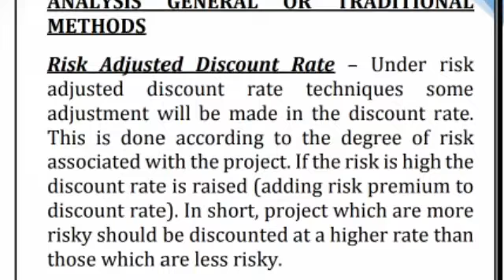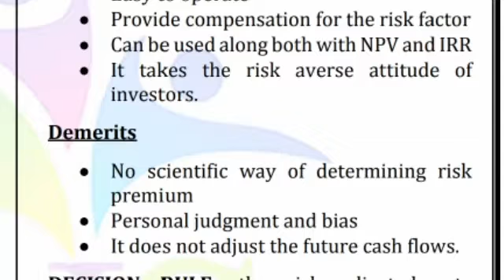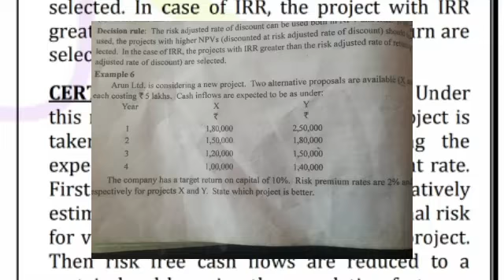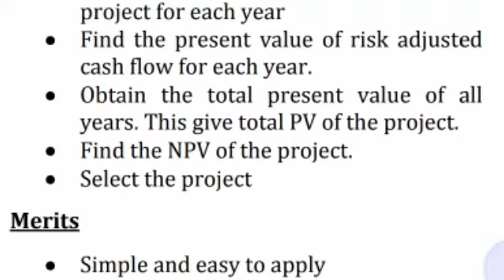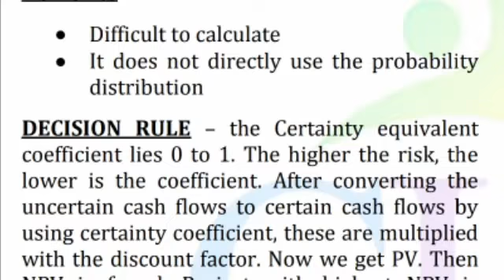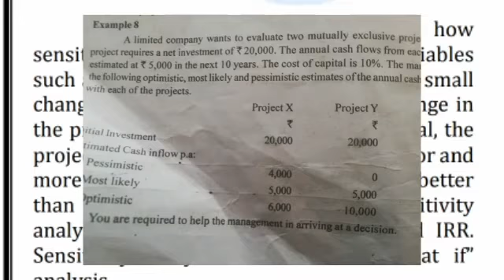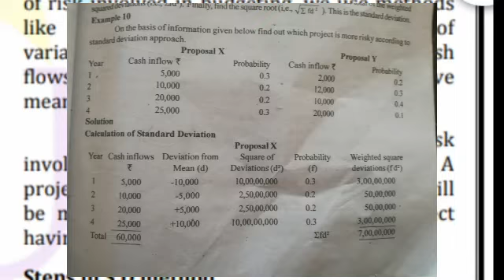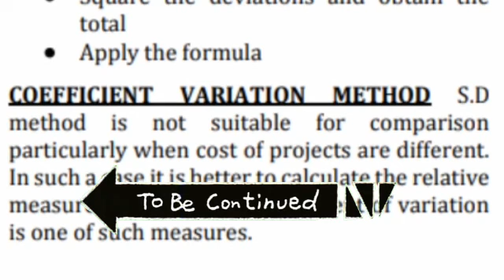FINANCIAL MANAGEMENT 4TH SEMESTER BBA |CAPITAL BUDGETING |M.COM |2ND YEAR |MALAYALAM